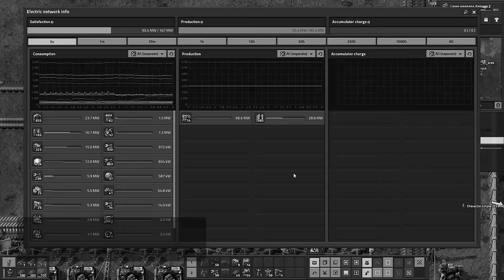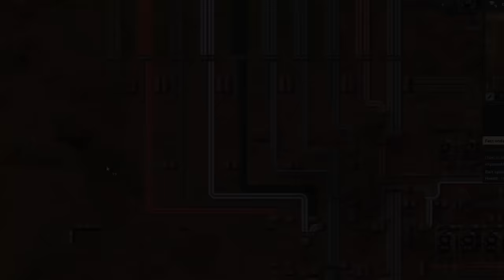The Age of SPACE (#14) | Factorio Space Age with Noobs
Get in the spaceship, Lebowski

-Chapters
0:00 - Intro
0:35 - Previously

Elevator Music Bossa Nova - Lesfm
Season 1 Song 3 - The Finals OST
Season 1 Song 2 - The Finals OST
Season 1 Song 4 - The Finals OST
Season 1 Song 1 - The Finals OST
Blue Mood - Robert Mnzuinger
Sonic Mania Press Garden Zone - Funk Fiction
Acid Jazz - Kevin Mcleod
Pyrite Town - Pokemon XD: Gale of Darkness OST
Balatro Main Theme - LouisFSountracks

-Mod List (Factorio Space Age)
Base Mod
Elevated Rails
Quality
Space Age
Blueprint Sandbox
Even Distribution
Factorio Library
Far Reach
Nixie Tubes
Rate Calculator
Squeak Through
Text Plates